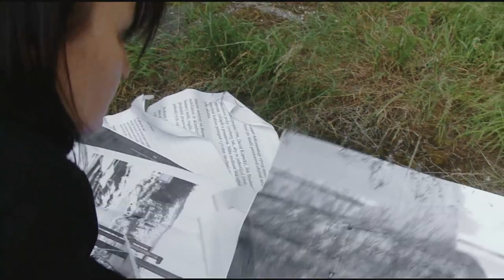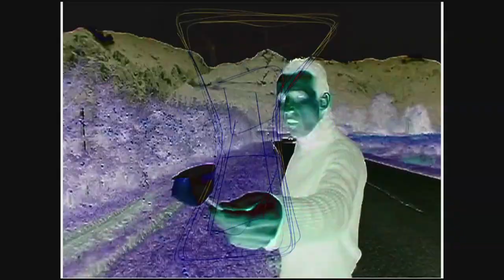DK trailer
Stavitel, který nejradši bourá. Plachý excentrik, chladnokrevný panikář, asketický hédonik, velkorysý uzurpátor. Vynálezce života. Nevkusné obrazy a kryty od vafek vyhazoval lidem z oken. „Dezinfikuju prostor," říkal, a nepřestal s odstrojováním a demolováním, dokud nedosáhl svého: zdi a předměty přestaly existovat, zůstalo jen zachycené světlo. Život člověka, který nikomu v ničem neustupoval a byl za to stejně obdivován jako bit. Je možné svobodně vynalézat a přitom přežít ve světě finančníků a maloměstských představ o životě? Lze si zachovat přesnost a čistotu a nelikvidovat přitom sebe i okolí? Dá se žít s vizionářem? Čím se platí za život bez kompromisu? Koláž jako metoda, fragmenty vzpomínek, hledání identity, ich-forma. Celovečerní dokument o životě a smrti radikálního architekta Davida Kopeckého.